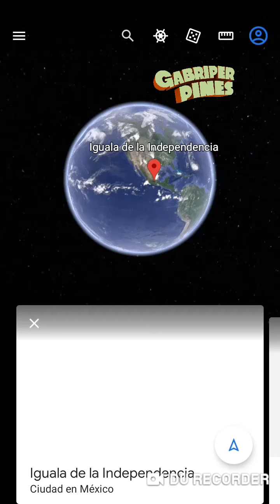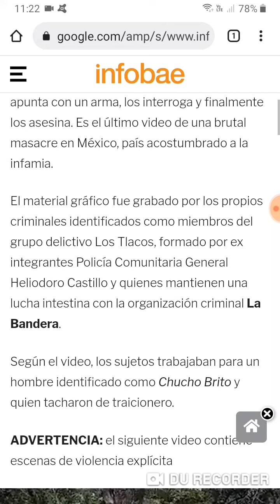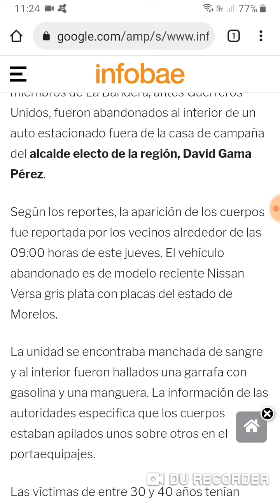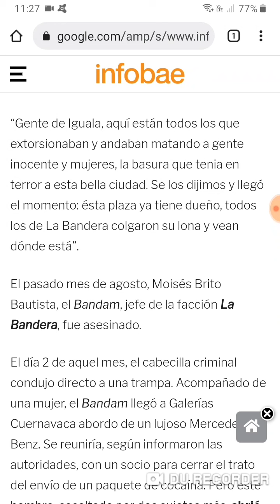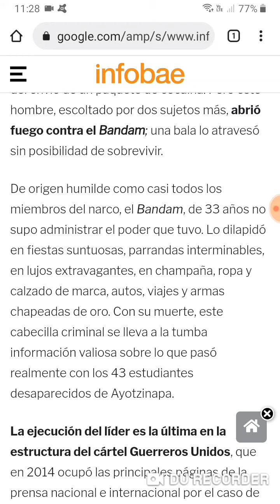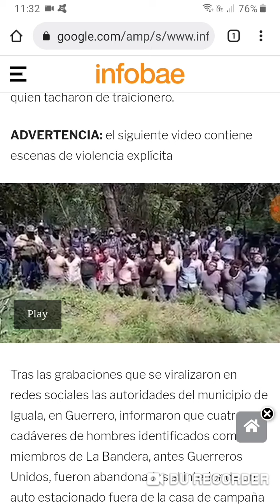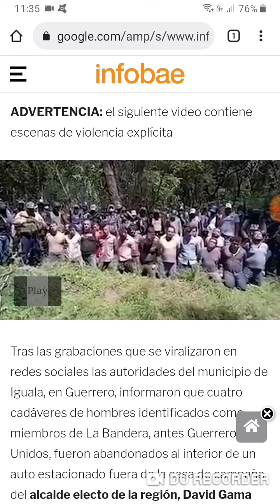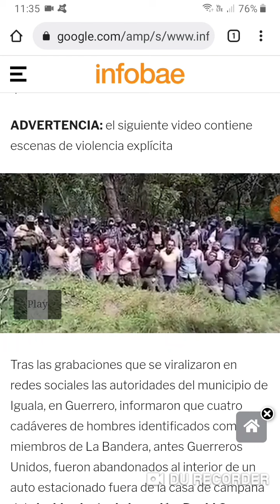Guerrero Veinte personas sin vida en Iguala, Guerrero a manos de "comunitarios"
Foto: Captura de pantalla a través de Infobae